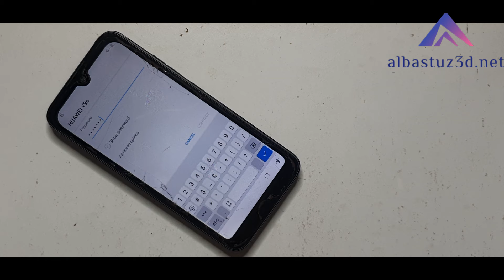Learn a New Method no How to Frp Bypass Tecno Pop 5 Go Reset Google Account Security Lock Easy!!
New Method 2024 | Tecno Pop5 (Bd2d, Bd2p) Frp Bypass/Google Account.

🎬️ Frp Tutorials...

REGARDS :
Albastuz3d